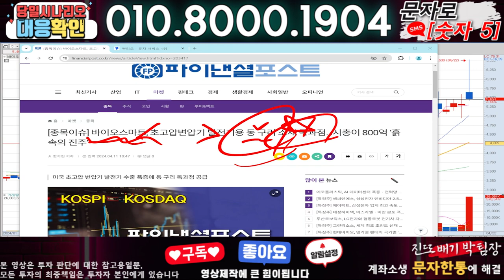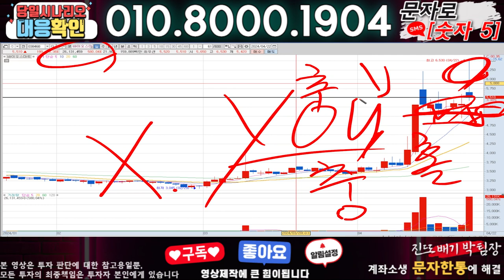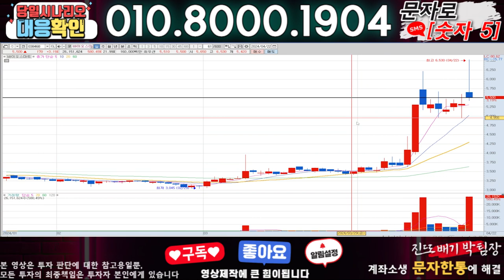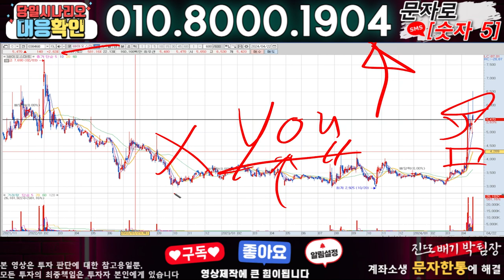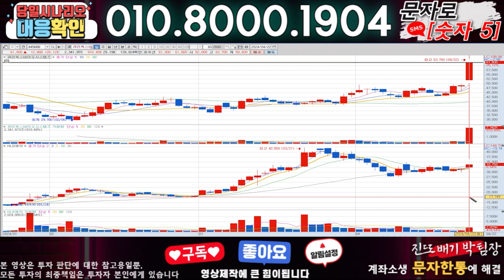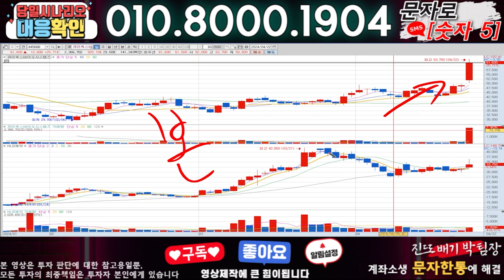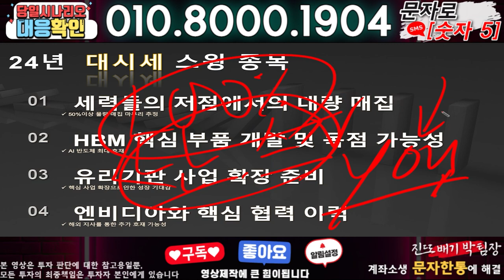바이오스마트 ) 3분전 기습속보-공식입장발표!! 무슨일인가?